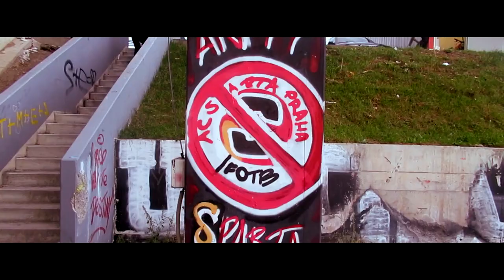SK SLAVIA PRAHA 1-0 FK MLADÁ BOLESLAV MATCHDAY VLOG! MISSED PEN AT 90+7!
Hi guys. Welcome to another video. Today is another matchday vlog for the oh so famous Slavia Prague.